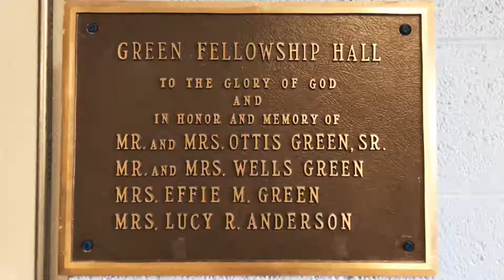HaywoodStreetCongregation Sunday Night Banquet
Haywood Street Church in Asheville, North Carolina hosts banquet dinners on Sunday nights for their local homeless community.  Dinner guests need only find a place to sit at The Welcome Table meal, and the rest is taken care of by the volunteers (called "Companions") of Haywood Street Church.  Meal preparation takes place in the morning in the church kitchen.  Much of the food is donated by the local Trader Joe's in Asheville.  As part of their emphasis on hospitality, dogs of the dinner guests are also invited into the banquet hall of the church.  On Wednesday evenings, Haywood Street Church not only offers a meal for their loved homeless community, but also provides opportunities for locals-in-need to receive clothing, haircuts, food stamps, and food for their animals (cat food and dog food).

"Haywood Street Congregation (HSC) is a church in downtown Asheville where all people, without exception,  are welcomed and affirmed of their sacred worth.

HSC strives to follow the example of Christ who sought relationship with individuals that others dismissed as not worthy of redemption.  HSC embraces diversity in the community and world, including the diversity of race, ethnicity, sexual orientation, gender identity, age, faith history, ability and disability, housed and yet-to-be housed, economic status, marital status, health status and family configurations.  Love of each Child of God is the foundation of HSC.

HSC seeks reconciliation with each Child of God and invites those who have known the pain of exclusion and discrimination within a church to join us. HSC recognizes differences of opinion and seeks to understand in light of Christ’s teachings.   All are welcome in HSC’s journey toward greater understanding and mutual respect.

HSC is committed to the reconciliation of each person as a Child of God and declares HSC to be an Open and Affirming, Reconciling congregation." ~ Haywood Street Church,